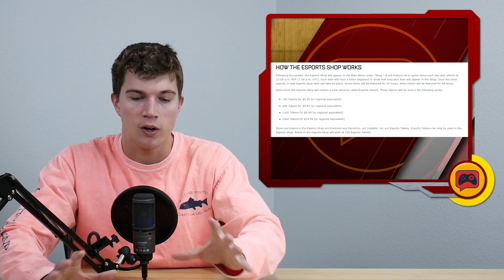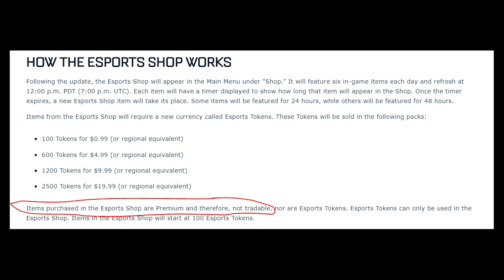Rocket League Esports Store is Here - But is it Good for Everyone?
The new Rocket League Shop is here, what do you think of it?